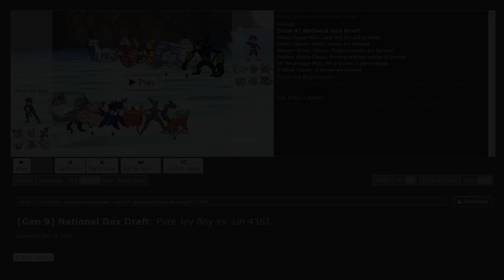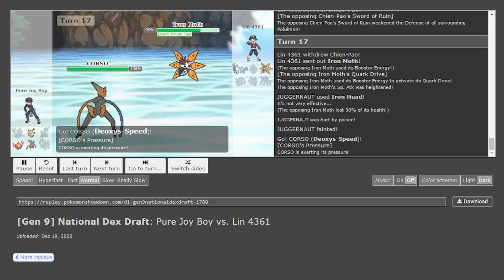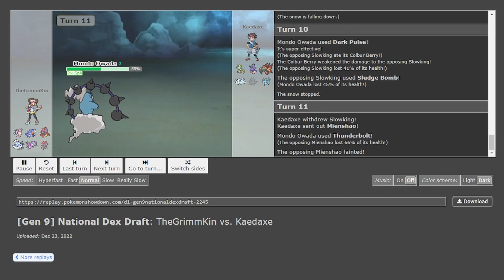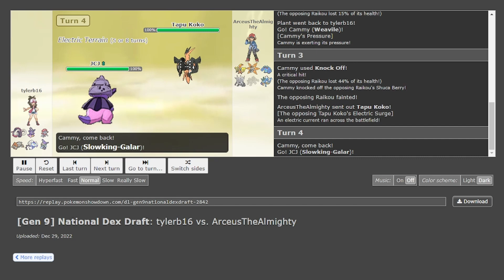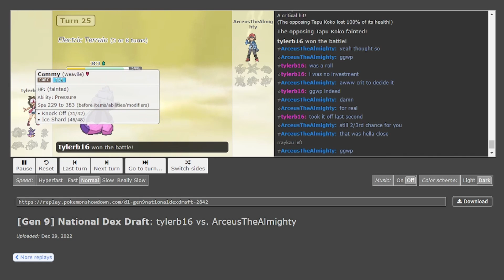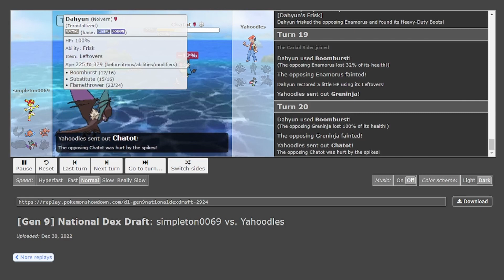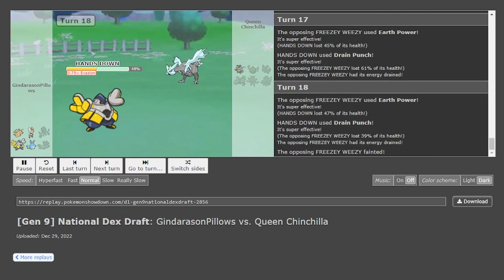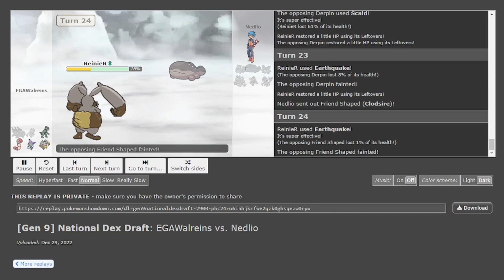EGA Season 8 Week 1 Recap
Welcome to the recap of the first week of the 8th EGA season! We are gonna go through some of the best, funniest, and most entertaining replays from the week, hope you enjoy!